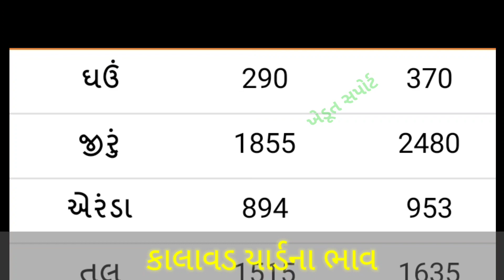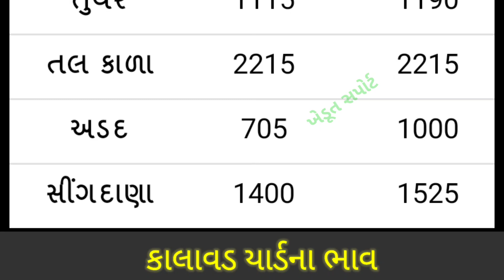21.05.21 Kalavad Yard commodity Price | Kalavad yard na bhav | કાલાવડ યાર્ડ ના બજાર ભાવ | APMC Rate